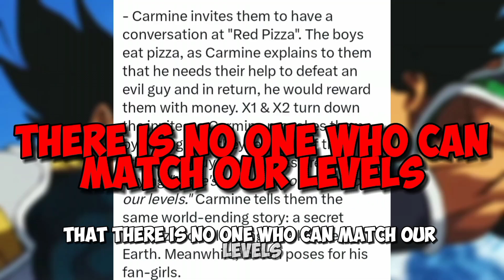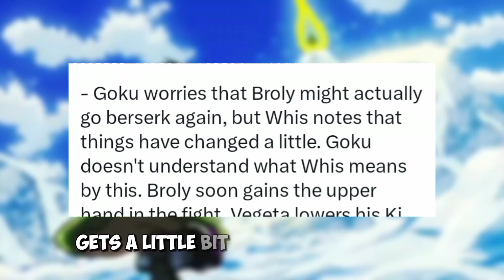VEGETA TRAINS BROLY! Beast Gohan VS Ultra Instinct?!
Vegeta is training Broly also could we be getting Beast Gohan versus Goku?! In this Video we will be talking about the recent Dragon Ball Super Manga Chapter 101 Spoilers! We will be getting Vegeta VS Broly in the latest Dragon Ball Super Manga and Gohans new Form, Beast Gohan is featured in this video! Could we be getting Beast Gohan Versus Ultra Instinct Goku?! Let's talk about it alright.

Credits to AnimeBS(On Deviant Art) for fanart